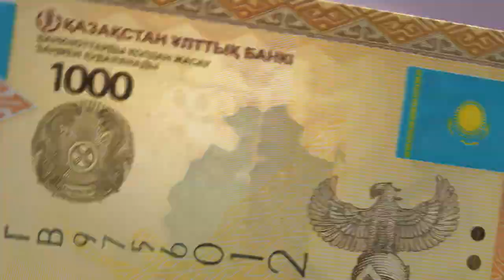Защитные свойства банкноты номиналом 1 000 тенге